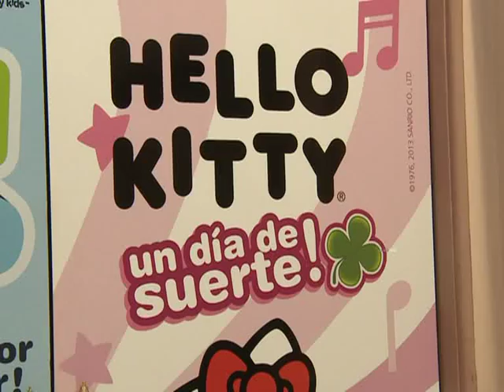Teatro Hello Kitty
"Hello Kitty" forma parte de la cartelera infantil de vacaciones de invierno, en un original espectáculo de despliegue visual, interacción multimedia, efectos especiales y gran puesta en escena, en el que se destacan los personajes de My Melody, Batz Marú y Keroppi en vivo.
Se trata de un espectáculo de creación Argentina. Es la primera vez en el mundo que se presenta un espectáculo "Hello Kitty" en el teatro, ya que nunca se había realizado una obra infantil de la gatita preferida de los más pequeños. De este modo, la obra fue desarrollada íntegramente con creativos argentinos, tanto en guión, dirección, canciones originales, escenografía y puesta en escena.
En este sentido, el dinamismo de la puesta y la conjunción de efectos especiales e interacción multimedia, convierten al espectáculo teatral en una verdadera experiencia sensorial, tanto para público infantil como adulto.
Por accidente Hello Kitty arruina los preparativos de la fiesta de su abuela. Entristecida recurre a la ayuda de sus amigos, en especial de la disparatada Abeja Madrina, que la invita a viajar en globo para cruzar la frontera del tiempo y el espacio, encontrando así, el mejor regalo y el pastel más exquisito para su abuela.
Además de la puesta en escena tradicional de teatro, los personajes interactúan con materiales audiovisuales que refuerzan la atmósfera de la creación para disfrutar de una experiencia sensorial.
"Hello Kitty, Un día de suerte!" se presenta en el Teatro Lola Membrives, Av. Corrientes 1280, con funciones los Sábados y Domingos a las 17 hs y en vacaciones de invierno de Martes a Domingo en el mismo horario.